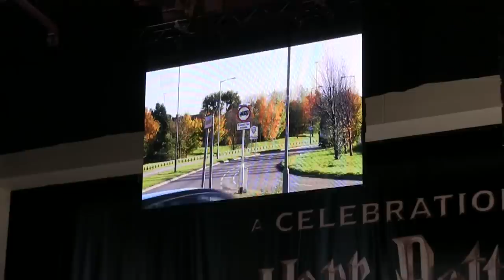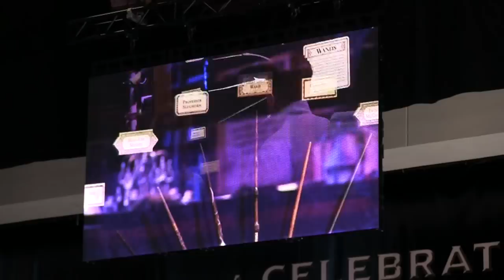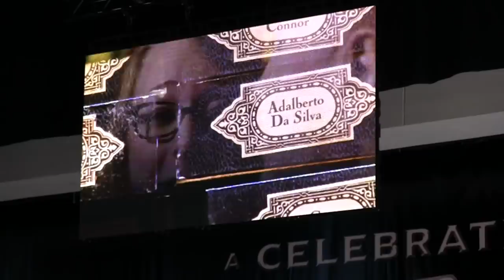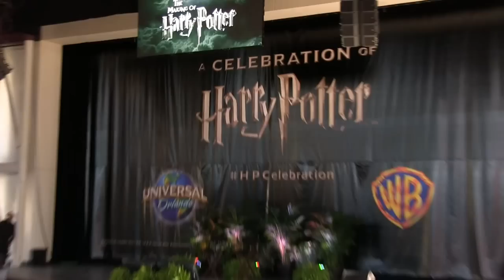Wand combat masterclass with Harry Potter choreographer and Mr. Weasley